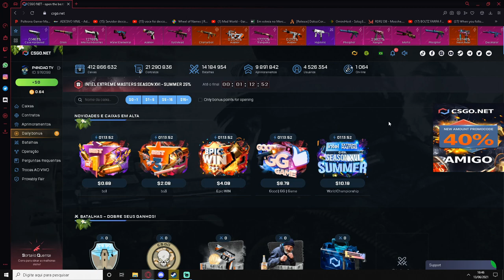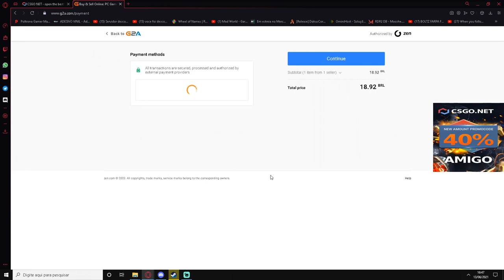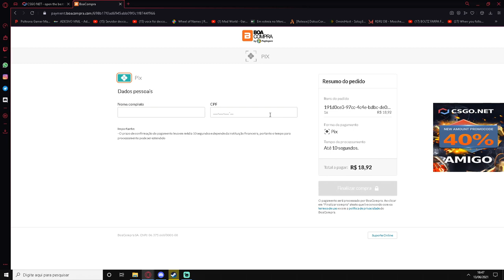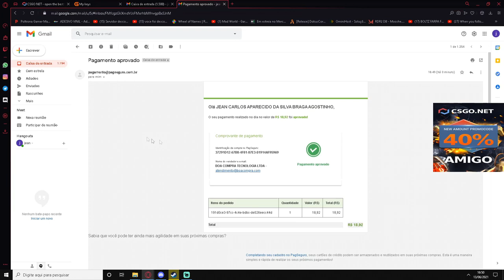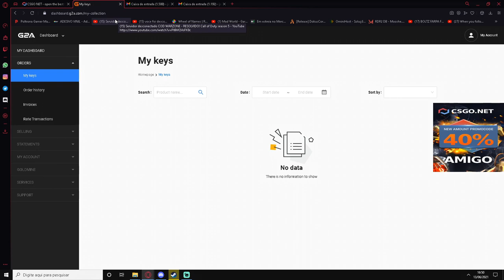PIX SEM TAXA NO CSGO.NET! TUTORIAL DEPOSITAR VIA PIX SEM TAXA NENHUMA NO CSGO.NET & CAI NA HORA!